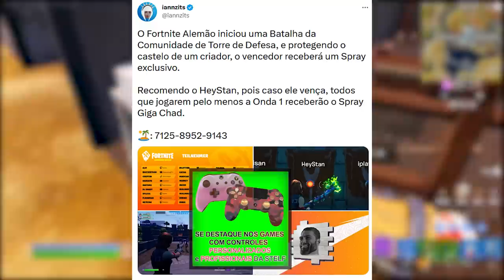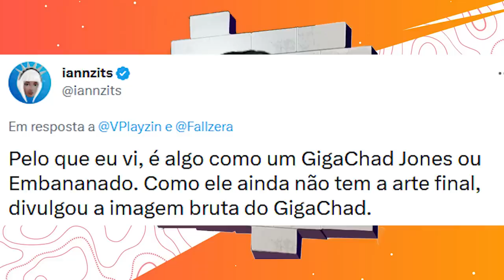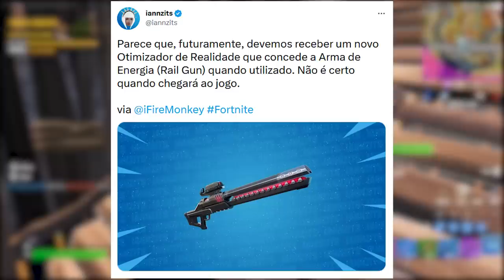FORTNITE - GANHAR GIGACHAD SPRAY, SLURP e RECOMPENSA BUG?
Fala gurizada, nesse vídeo comento sobre recompensas grátis no Fortnite, GigaChad spray, Slurp voltando e mais. Espero que gostem :)

Programa para editar: Adobe Premiere